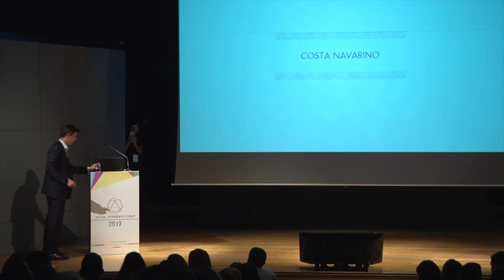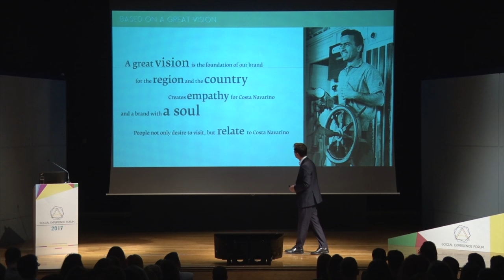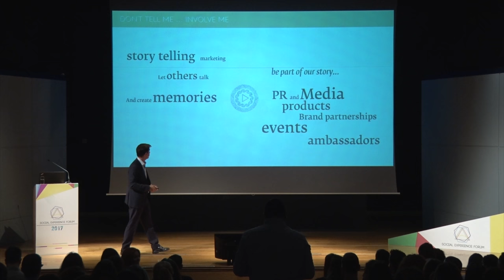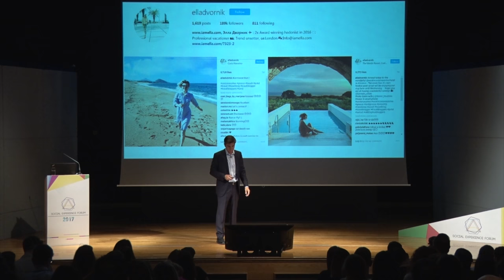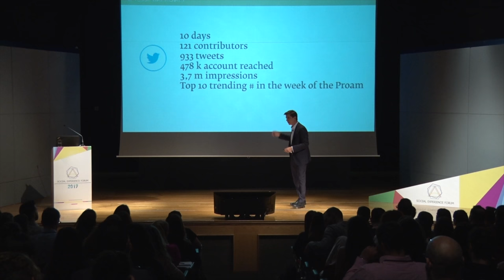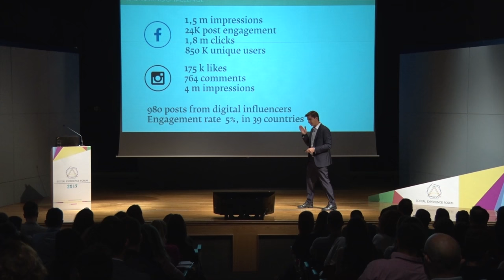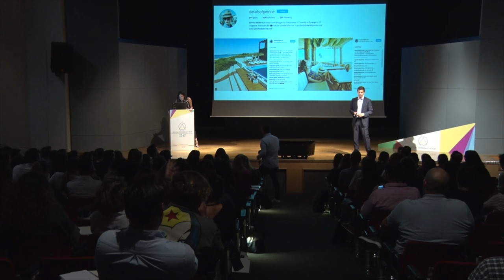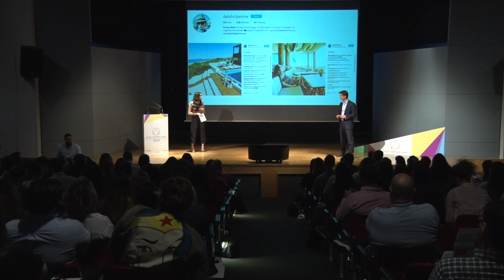COSTA NAVARINO | Social Experience Forum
Tο Social Experience Forum αποτελεί το πρώτο ολοκληρωμένο συνέδριο που στοχεύει στην ανάδειξη της σημασίας του digital marketing και των εμπειριών που παρέχει και δημιουργεί.

Παράλληλα υπογραμμίζει τη δυναμική του και εξηγεί γιατί αποτελεί τη βασική στρατηγική marketing του μέλλοντος, τόσο σε εταιρικό όσο και σε και προσωπικό επίπεδο.

To Social Experience Forum επισημαίνει τη σημασία δημιουργίας εμπειριών μέσα από επιτυχημένες πρακτικές digital marketing και συγκεκριμένα μέσα από τα social media.

Digital Experts, σημαντικοί επιχειρηματίες & top influencers παρουσιάζουν ξεχωριστά case studies της Ελληνικής αγοράς, εστιάζοντας στη σημασία δημιουργίας εμπειριών ώστε να ενδυναμωθούν οι σχέσεις με τους πελάτες και την αγορά.

George Vellidis is heading marketing at TEMES S.A., positioning Costa Navarino as the prime, sustainable destination in the Mediterranean. His field of expertise is destination marketing, brand partnerships and integrated marketing communications strategy.

He has a career long record of success in marketing and communications for NGOs (WWF), large scale organizations (Organizing Committee for the ATHENS 2004 Olympic Games), and the Media.

George is a builder. He loves solving tough problems head-on and overcoming obstacles to achieve outsized results. Above all though he loves the opportunity he has every day to impact society and business towards a sustainable future.